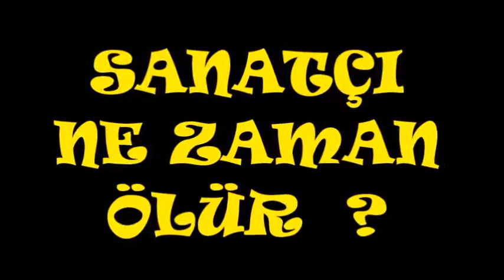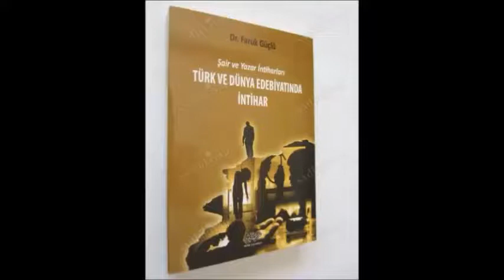SANATÇI NE ZAMAN ÖLÜR ?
Doğuştan isyankâr ;
haksızlığa, zulme, soyguna, sömürüye.
Bulunduğu her ortamı, düzeltmek için çırpınır.
Ağlayan her çocuktan, ezilen her emekçiden,
sömürülen her halktan, sorumlu tutar kendini.

Haykırır isyanını ;
eşkiyaya, hırsıza, zalime, faşizme.
Yetmezse Tanrı’ya bile !

Okur, yazar, dinler, söyler, boyar, çizer.
Para, menfaat, çıkar, yalakalık, satılmışlık, döneklik ;
yer almaz lûgatında..

Düzeltmeye gücü yetmiyorsa,
anlaşılamıyorsa,
sesini duyuramıyorsa ;
çeker gider her ortamdan !

Daha da olmazsa ;
kafasına sıkar kalemini, fırçasını, kitabını, mikrofonunu ;
Arkasına bakmadan çekip gider Dünya’dan bile !

O , sanatçı ruhludur / isyankârdır çünkü !